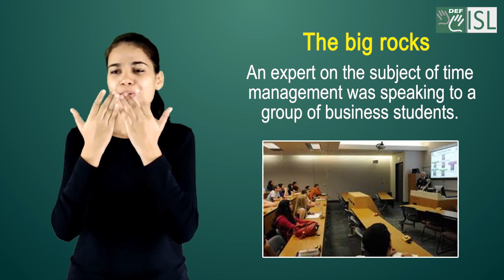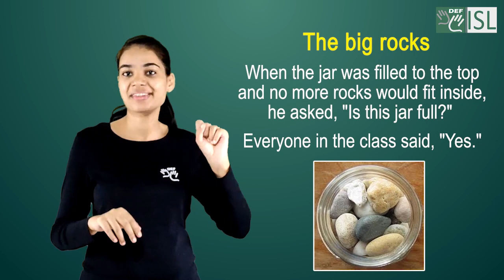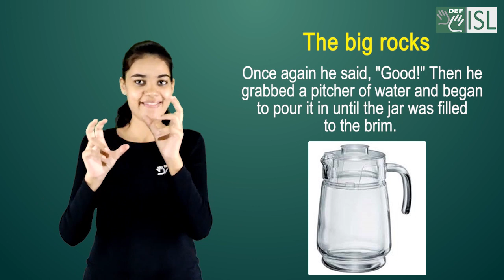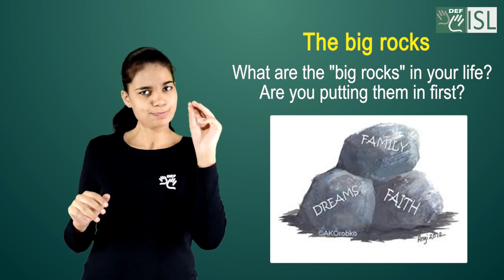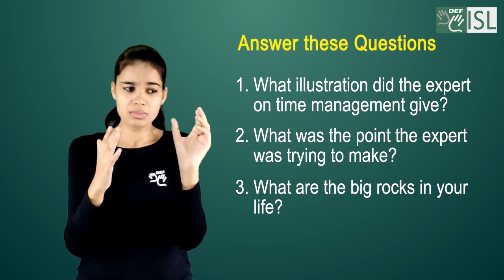English Module 3A Series 1:- The big rocks